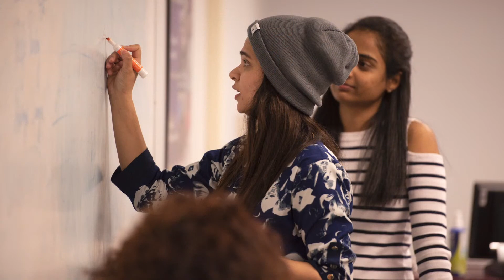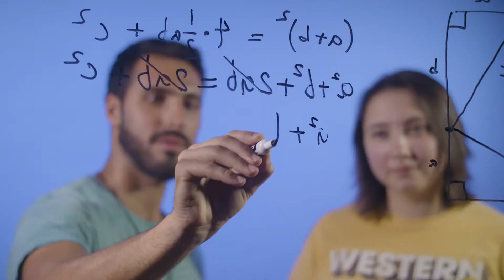WIU FACULTY RECITAL: Jena Gardner, horn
WESTERN ILLINOIS UNIVERSITY
College of Fine Arts and Communication
& School of Music presents a

FACULTY RECITAL

Jena Gardner, horn

Featuring,
Yeon-Kyung Kim, piano
Eric Ginsberg, clarinet
James Land, tuba

Video Director: Angel "The Angle" Perez
Livestream Engineer/Audio Engineer: Steven "Stone Cold" Owens